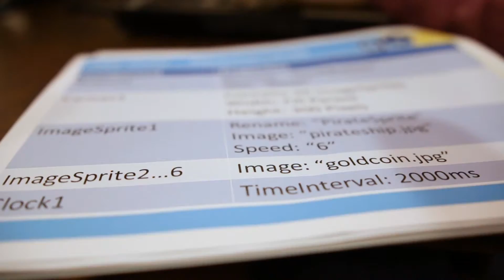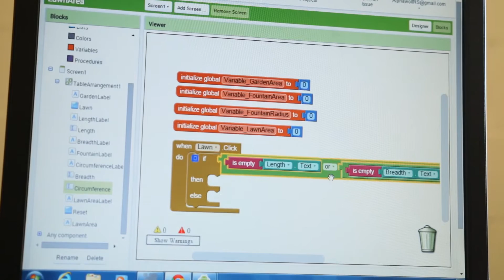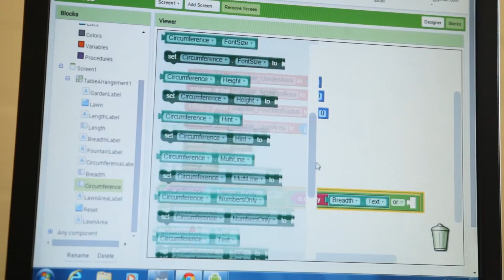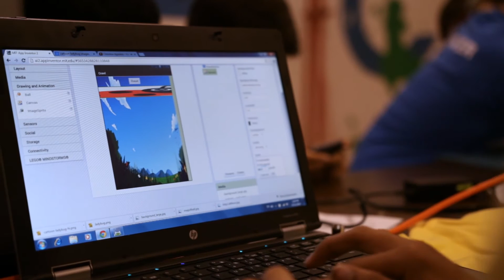TCS goIT: Creating Digital Fluency among students in US & Canada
goIT is TCS’ signature community engagement program in North America, through which our employees mentor youth using the latest technologies to excite, inspire and educate young people in computer programming. Offered as a free of cost program for middle and high school students, goIT covers career awareness workshops, hands-on technology education, teacher trainings, and parent orientations to increase STEM education and career awareness. Students learn icon-based programming languages as they engage in hands-on, project based challenges. In turn, goIT participants acquire critical thinking and problem solving skills while troubleshooting designs and learning in a team environment.

Technology is blending the divide between machines and people. To produce inventive, technology enabled solutions to real-life problems, our youth need to develop digital fluency: a mastery of digital technology beyond the classroom, and skills needed to go from college to career. The need for innovative Science, Technology, Engineering, and Math (STEM) education across North America is paramount. As a leading IT services and business solutions provider, Tata Consultancy Services (TCS) North America recognizes that the industry’s future - and that of the nation’s increasingly knowledge-driven economy - depends upon more Americans and Canadians with STEM based skills entering the workforce each year.